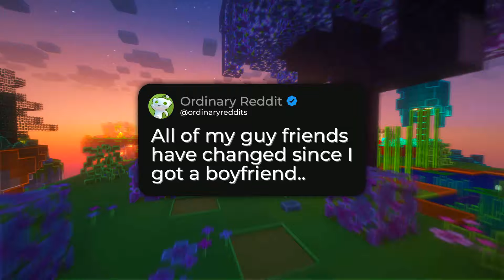All of my guy friends have changed since I got a boyfriend..